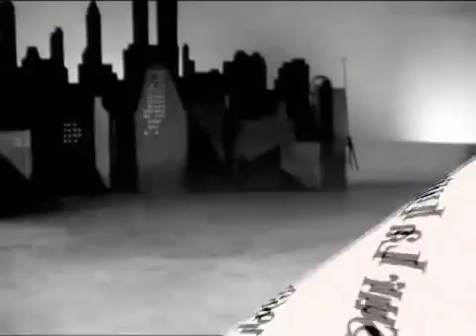😘😘💋💋😘😘 A Demain Sur La Lune 1969 ADAMO SALVATORE😘😘💋💋😘😘